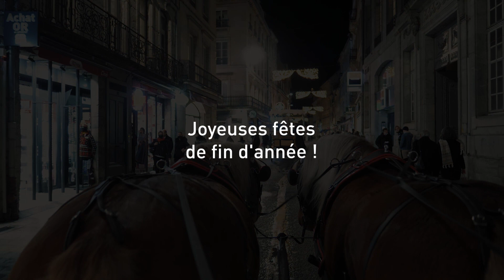Les illuminations de Noël à Besançon 2020.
Joyeuses fêtes de fin d’année à toutes et à tous ✨ Pour que la Covid19 ne s’invite pas pendant les fêtes, restons vigilants!

Ville de Besançon
Pierre Antoine Boillon